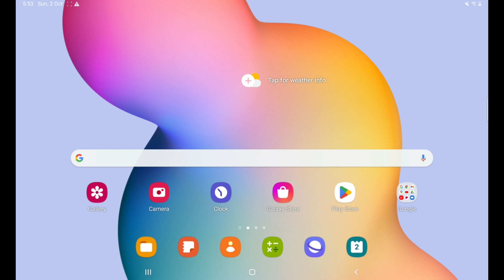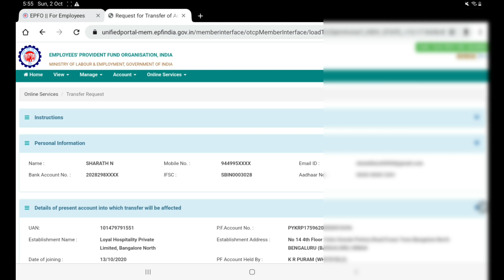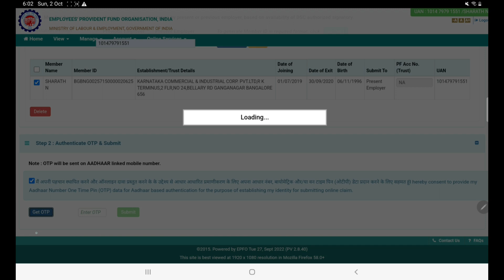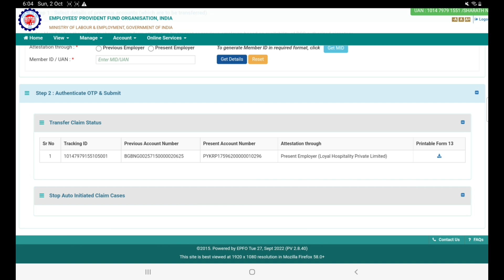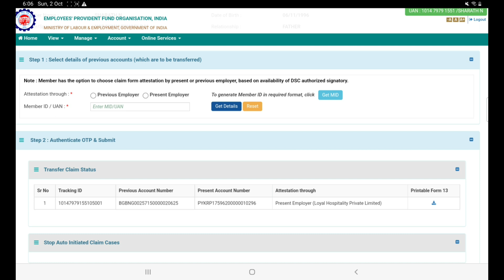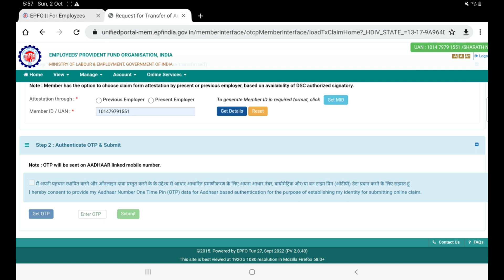how to transfer old pf to new pf account online in kannada | pf transfer to another pf account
how to transfer old pf to new pf account online in kannada | pf transfer to another pf account online kannada

How to Transfer EPF Online/ Step by Step Process at EPFO Portal
Login to your EPF account using your UAN and password here.
Click on the 'One Member – One EPF Account (Transfer Request)' option in the 'Online Services' section.
Carefully verify personal information and the present PF account details.

covers
1. provident fund transfer to new company
2. old pf account transfer to new pf account kannada
3. how to pf transfer one company to another company